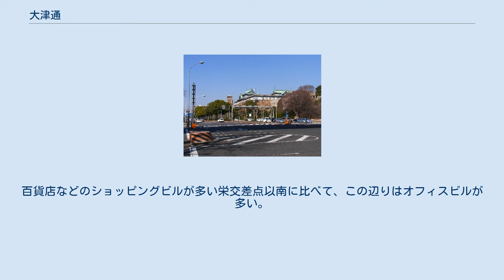大津通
大津通（おおつどおり）は、愛知県名古屋市中心部を南北に貫く目抜き通り。
熱田区内田橋から北区城見通までの約9kmを指す。
もともと海（大津）につながる通りとしてこの名前が付き、名古屋市により公式な道路の愛称としても定められている。
 中心部の名古屋市役所前から矢場町交差点までの区間で名古屋まつりの郷土英傑行列が通行することでも知られている。
 歩行者天国の休日の大津通 正式名は、起点内田橋交差点から伝馬町交差点までが愛知県道225号名古屋東港線、熱田駅前交差点までが愛知県道226号熱田停車場伝馬線、上前津交差点までが名古屋市道南大津町線、大津橋交差点までが名古屋市道大津通、城北橋南方までが名古屋市道大津橋城北新町線、城見通2丁目交差点までの残る区間が名古屋市道大津町線第1号および七夕駒止町第3号線である。
1984年（昭和59年）に名古屋市が市内の道路の愛称を公募した際に、従来から用いられていた通称をそのまま道路の愛称として制定した。
 東西を貫く広小路通と並び、名古屋の地理を説明する際によく使われる。
なお、広小路通との交差点が栄交差点である。
この栄交差点から矢場町交差点までの約700mの区間には、名古屋PARCO、松坂屋、ラシック、三越、スカイルなどの百貨店や大型商業施設、海外有名ブランドの直営店などが密集し、国内有数の高級専門店街を形成している。
矢場町交差点から若宮大通を越えるといわゆる大須エリアに入る。
 名古屋城・愛知県庁付近を除いて、この道路の直下には地下鉄は通っていない。
これは地下鉄建設時に大津橋以南の大津通上を名古屋市電（大津町線・熱田線）が走っていたことに関係する。
名古屋市営地下鉄名城線は近くに並行する久屋大通、前津通の下を通っている。
ただし、現在でも大津通は全線に渡って市バス（栄11、栄21系統等）が走るバス路線となっている。
 錦通大津交差点から名古屋城方面を望む。
百貨店などのショッピングビルが多い栄交差点以南に比べて、この辺りはオフィスビルが多い。
 大津橋交差点より北を望む。